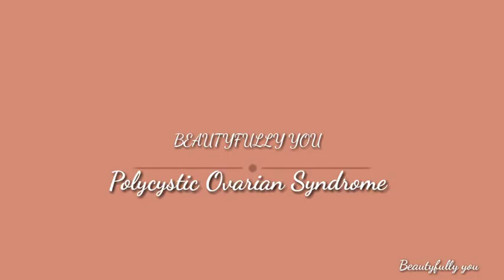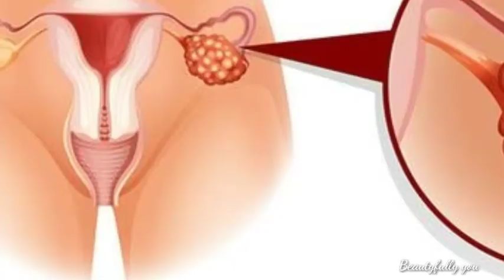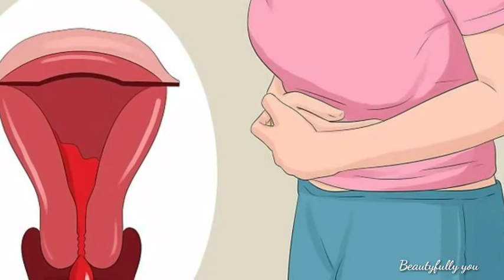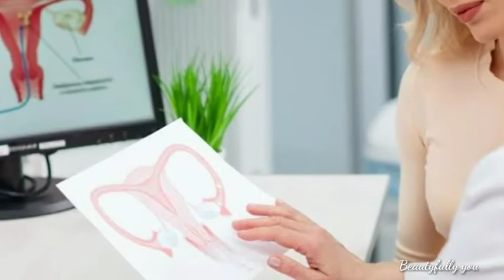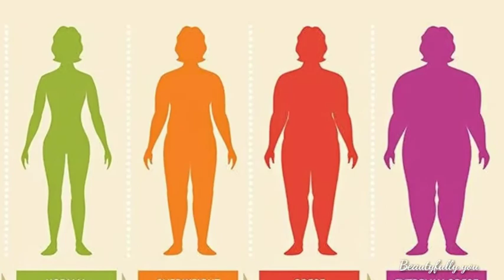Polycystic Ovarian Disease (PCOD)- Do's & Don'ts || by beautifully you .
PCOD is a common health issues among today's girls. Do not panic, you all can overcome the disease if you follow a healthy lifestyle and diet. This video provides you some Do's and don'ts if you are having PCOD.